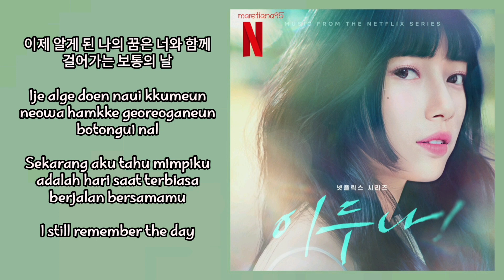Suzy (수지) – Ordinary Days (보통의 날) | Doona! 이두나 OST Part. 1 Lyrics Indo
ミ◦❧◦°˚°◦.¸∿☆¸◦°´*•.¸∿☆ ¸.•*´°◦¸¸∿☆.◦°˚°◦

Genre : OST, Ballad
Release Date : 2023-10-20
Language : Korean